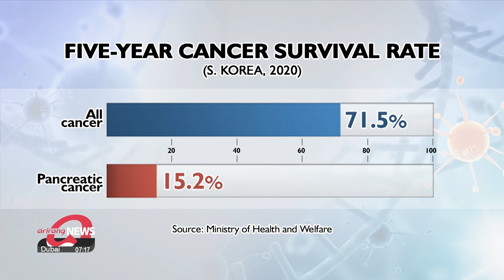S. Korean research team develops pancreatic cancer classification technology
침묵의 암' 췌장암 치료 실마리 찾았다 발병 원인 따라 6개로 분류

Pancreatic cancer is difficult to detect early, and for more than 80 percent of patients, it's too late to operate.
A South Korean research team has become the first in the world to successfully develop a system that classifies pancreatic cancer according to its cause, which promises to be a big help in diagnosis and treatment.

Pancreatic cancer is difficult to diagnose early with ultrasound and blood tests because the pancreas is located deep inside the body.

Also, many pancreatic cancer patients don't show symptoms until the cancer has grown and spread to nearby blood vessels and organs.

The five-year survival rate for all cancer patients in South Korea is 71-point-5 percent, while pancreatic cancer has a survival rate of only 15-point-two percent.

This is because most patients aren't diagnosed until the cancer is inoperable.
It's also because the exact cause of pancreatic cancer isn't identified, and patients are administered anti-cancer drugs that prove ineffective.

"At the time of diagnosis, in about 40 percent of pancreatic cancer patients, the cancer has spread to the liver or bones, and about 30 percent of patients have blood vessel invasion in nearby organs, and therefore cannot undergo surgery."

South Korean researchers have become the first in the world to succeed in classifying pancreatic cancer into six types based on cause, which makes it possible to develop customized treatments.

After analyzing the genetic proteome of cancer tissue and blood samples obtained from 150 actual pancreatic cancer patients, scientists found that the the genes and signaling pathways that cause the disease differ according to six types.

"We confirmed that pancreatic cancer can be classified into six subtypes, not just one type of cancer, and that each subtype is caused by different molecular mechanisms."

The research team also verified through animal experiments that each type of pancreatic cancer has different causes and characteristics.
According to their analysis, among the six types, the one with the worst treatment prognosis has high cancer cell proliferation and high metastasis, and its survival rate is one-third lower than types whose prognosis would be considered good.

"We were able to identify the subtype that has the poorest treatment results. Patients in this subtype showed invasion signals and increased cell proliferation, but lower immune signals compared to those in other subtypes."

The research team transferred the pancreatic cancer classification technology to a growing small business so it can be used in the medical field,
and hope to develop customized treatments tailored to each subtype.

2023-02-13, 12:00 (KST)